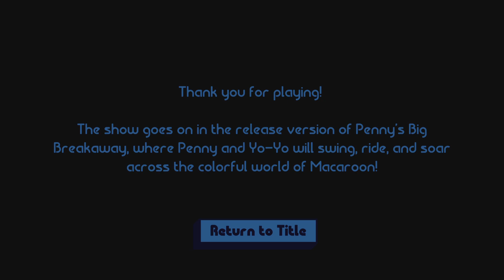Penny's Big Breakaway Demo - Let's Play (No Commentary)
Gameplay from the demo of Penny's Big Breakaway.